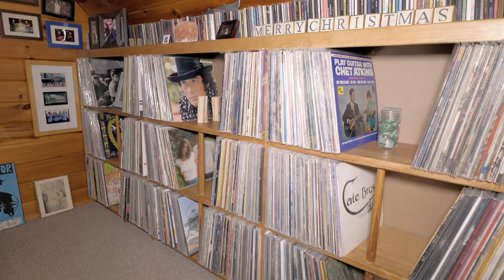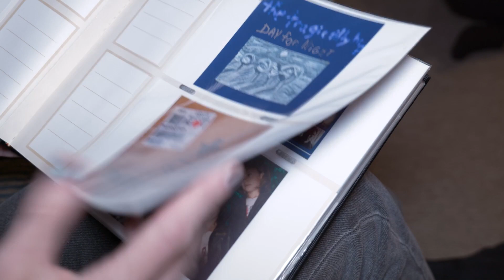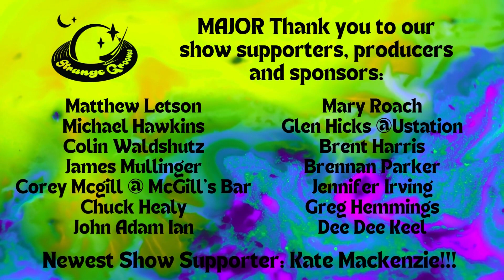10K + Record collection with The Love Family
Welcome back, Strange Crew!

We’re beyond thrilled to have Dave and Sarah Love back on the show this week! Long-time listeners will remember the Loves from way back in Volume 58.

One of our hands-down favourite episodes and families we have ever had the chance to meet and become friends with.

A few years and a global pandemic later, we’re finally by at the Love residence on the Kingston Peninsula, where Dave and his family are still enjoying his gigantic (as in like 10,000 records plus, gigantic) record collection and hosting shows at The Cottage, the adorable little venue housed on their property.

We chat with Dave about the recent cull of his collection and what’s been on his want list. Sarah also joins us to discuss the importance of sharing live music experiences with their kids and the special role The Cottage plays in that. We look through their incredible photo albums full of hundreds of remakes of famous albums that the Love family has meticulously remade; SO

 COOL!

Reconnecting at the family’s house is really special for us, and we hope you enjoy this episode full of discussions about growth, family, new albums, upcoming shows, and so much more on this special on-the-move exclusive of Strange Grooves.

Until next time, Keep it Strange

-Cherise and Cait